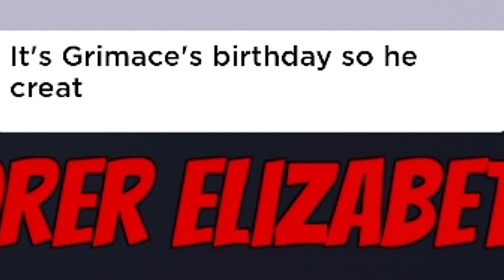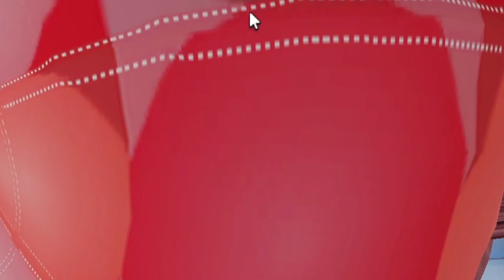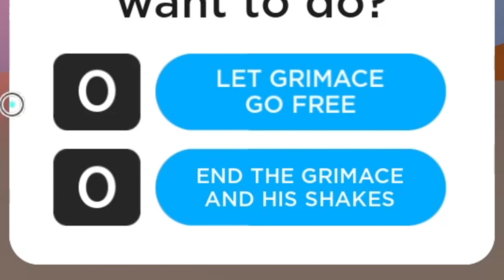The HIDDEN truth ADOUT Grimace Shakes....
Today, we explore Roblox grimace shakes McDonald's ...